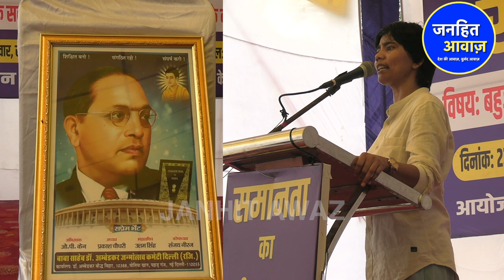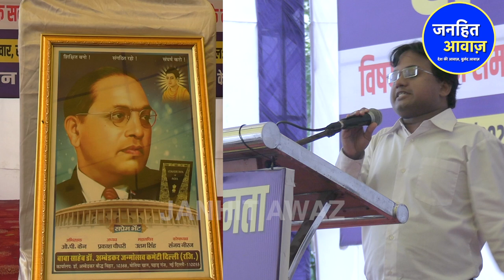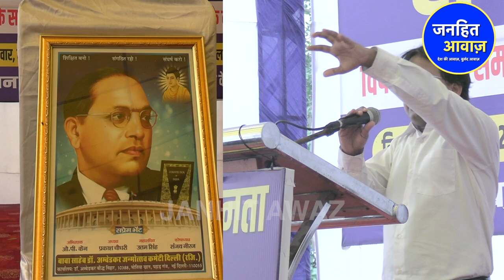इस बहुजन बेटी की दहाड़ से हिल जायेंगे मनुवादी/FIRE SPEECH ON MANUWAD